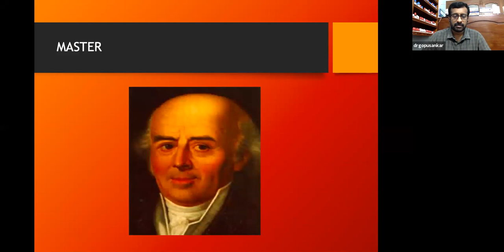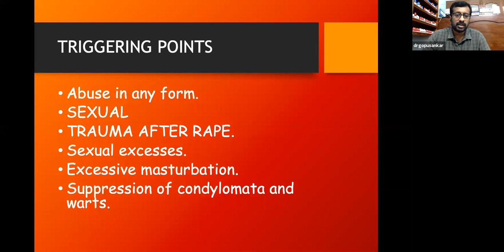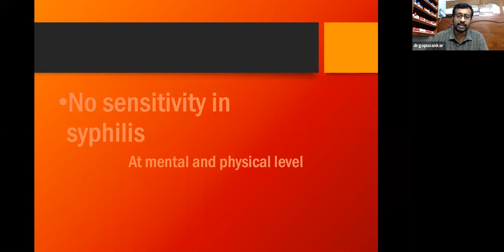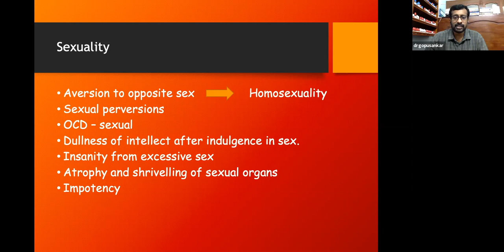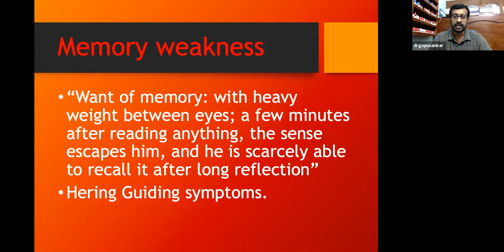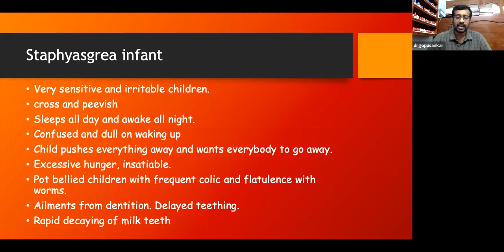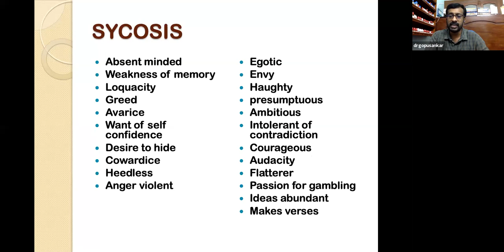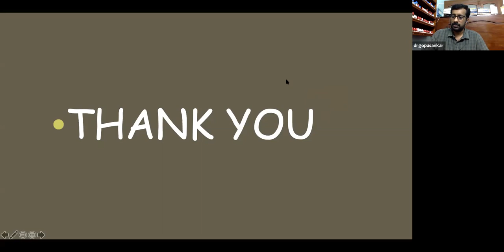Staphysagria Unravelled - Dr Gopu Sankar - ProVision - Webinar Series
ProVision - Webinar Series hosted by Father Muller Homoeopathic Medical College, Mangalore
Date: 21 July 2020
Topic: Staphysagria Unravelled
Speaker: Dr Gopu Sankar
Academic Director,
Dr. Praful Vijaykar’s School of Predictive Homoeopathy, Kochi, Kerala